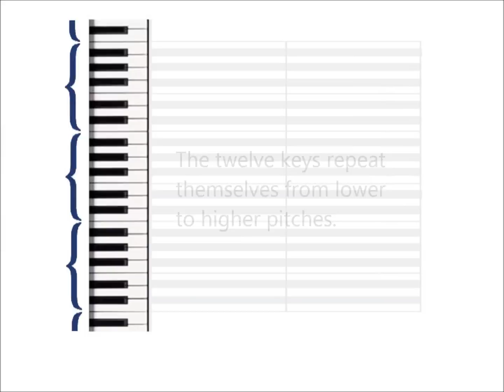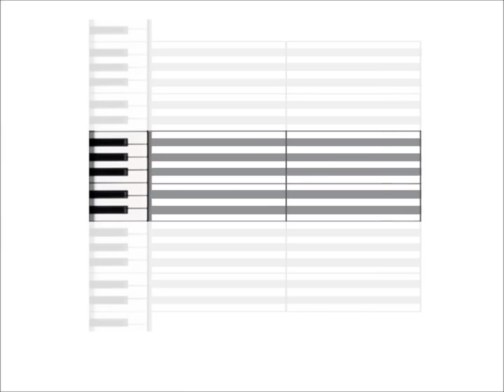Hao Staff Pianotation Explained (2012)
| Library of close to 1000 piano music scores (Hao Staff Pianotation + Original Standard Grand Staff Notation) of all genres and playing levels (including plenty for scratch beginners) available for subscribing members.